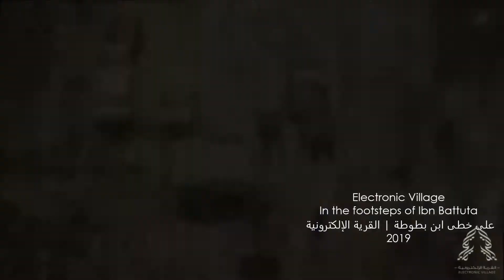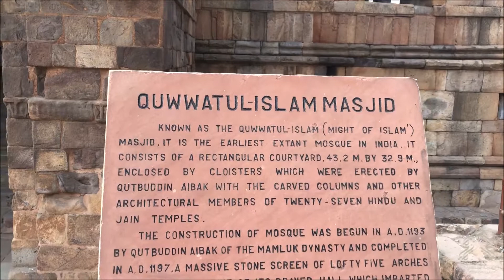In the footsteps of Ibn Battuta in India - Delhi - E1-B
E1-B
You can follow all videos of India trip and see what you missed through the following
عدسة القرية الإلكترونية تنقل لكم بالصوت والصوة وقائع الرحلة الاستكشافية التي قام بها فريقنا على خطى ابن بطوطة.